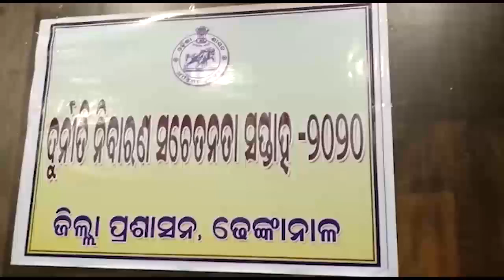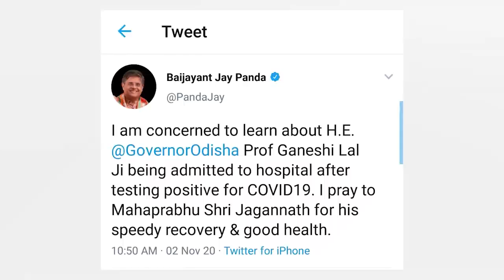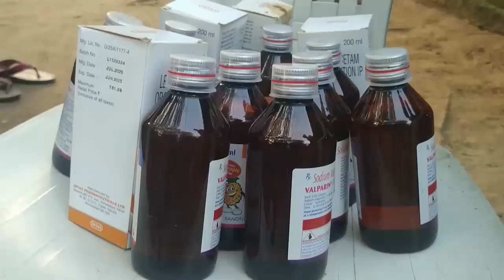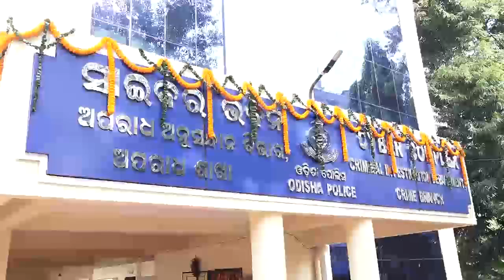Tiki Tiki Khabar